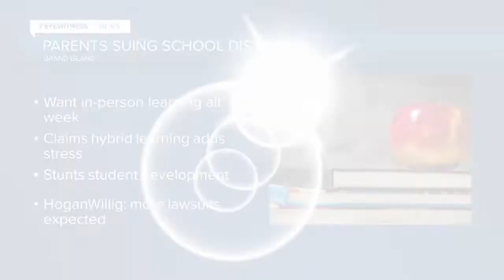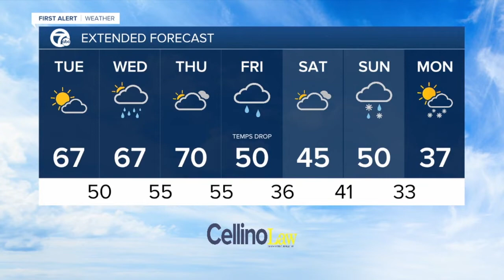WKBW Latest Headlines | March 22, 10pm